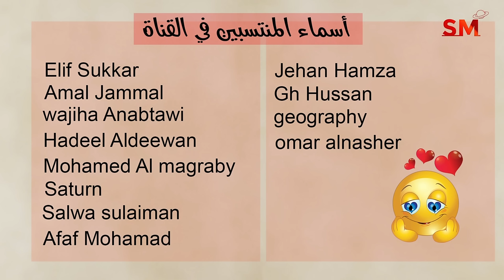إنتقال عطارد الى برج الثور يوم الأربعاء 15 أيار مايو 2024 سعيد مناع